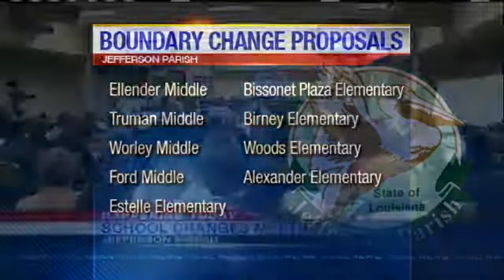Jefferson Parish Parents Get Another Chance to Sound Off on Proposed School Changes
The Jefferson Parish School Board is holding another public meeting tonight at 6 p.m. at Higgens High School to discuss proposed changes to several schools across the parish.